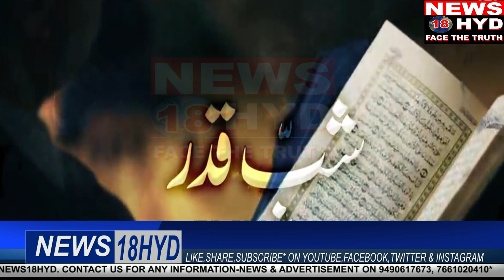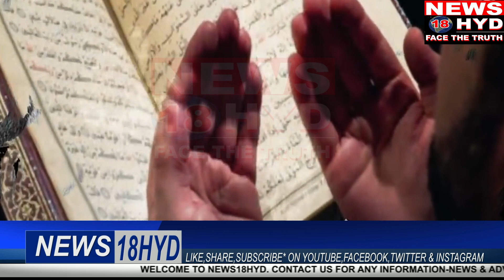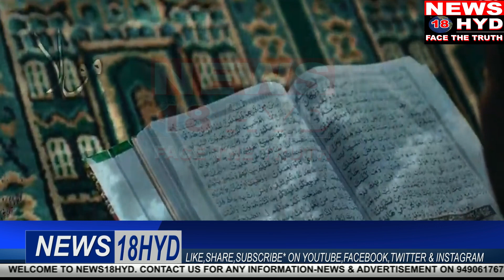NEWS18HYD SPECIAL SHAB-E-QADR